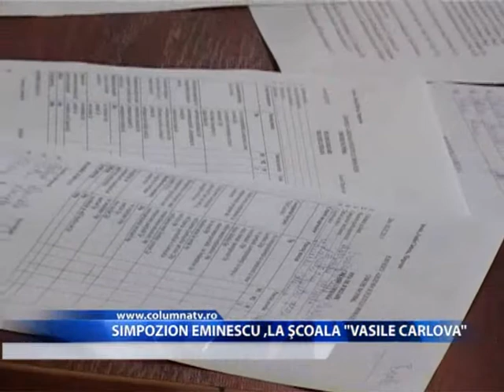SIMPOZION EMINESCU ,LA SCOALA ''VASILE CARLOVA'' (Columna Tv)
Week-end-ul trecut elevii Scolii Vasile Carlova din Tragoviste alaturi de cadrele didactice au organizat o activitate extrascolara in cadrul careia au tinut sa faca evidenta importanta poetului national Mihai Eminescu in liteartura romana. Aceasta activitate a cuprins un concurs national de poezie la care au luat parte parinti, elevi alaturi de cadrele didactice.
 Scoala Vasile Cralova din Targoviste a fost gazda unei  activitati ce a vizat importanta Poetului national Mihai Eminescu in zilele noastre. In cadrul acestui eveniment de omagiere au fost prezenti elevii din cadrul scolii Vasile Cralova cat si parinti si cadre didactice din intreaga tara. Acest eveniment a avut o conotatie destul de semnificativa, organizandu-se astfel un concurs national de poezie unde au participat elevi din 27 de judete.